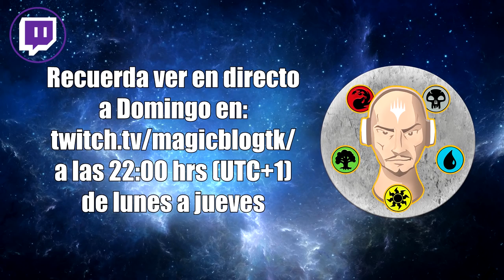Temur aventuras. Mis mejores partidas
Mazo
4 Gigante tallo de habichuelas (ELD) 149
4 Gigante aplastahuesos (ELD) 115
4 Ladronzuelo atrevido (ELD) 39
4 Estanque reproductor (RNA) 246
4 Posadero de Extremuro (ELD) 151
3 Huir a las tierras salvajes (ELD) 189
4 Hadas de los deseos (ELD) 44
6 Bosque (ANA) 65
1 Incubación // Incongruencia (RNA) 226
4 Isla (ANA) 62
4 Bestia enamoradiza (ELD) 165
4 Trébol de la buena suerte (ELD) 226
2 Montaña (ANA) 64
3 Respiraderos de vapor (GRN) 257
4 Terreno aplastador (RNA) 259
2 Templo del abandono (THB) 244
1 Templo de la epifanía (M20) 253
1 Templo del misterio (M20) 255
1 El Gran Crómlech (ELD) 161

Sideboard
1 Ráfaga de éter (M20) 42
1 Golpe altanero (GRN) 37
1 Emboscada de Domri (WAR) 192
1 Huir a las tierras salvajes (ELD) 189
1 Chandra, el Infierno Despertado (M20) 127
1 Arrojar (ELD) 126
1 Revocación mística (THB) 180
1 Negar (M20) 69
1 Manipulación masiva (RNA) 42
1 Regreso a la naturaleza (THB) 197
1 Lanza Sombría (THB) 236
1 Catalejo hechizado (ELD) 233
1 Ira de la tormenta (THB) 157
1 Celebración planar (WAR) 172
1 Espiral de lava (GRN) 108

* MI CANAL DEDICADO A OTROS JUEGOS * Imprime y encuaderna tus trabajos a precios increíbles.